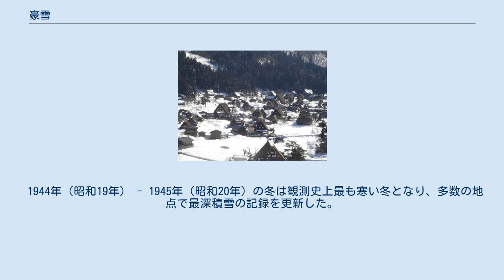豪雪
一八豪雪がもたらした積雪に埋もれる駅名標（越後中里駅） 豪雪（ごうせつ）とは雪による雪害のうち、程度の著しいものを呼ぶ。
大雪（おおゆき）の類義語でもある。
降雪量や積雪量による定義は存在せず、災害の程度が著しい場合に気象災害名としても用いられる。
 世界的には高緯度で海岸に近い山地などに豪雪地帯がみられるが、日本のように比較的低緯度で平野に多くの雪が降る特異な例もある。
 温暖化による気温上昇で豪雪は弱まるが、寒冷な場所では温暖化が豪雪を強める可能性が高い。
日本では、日本海側の中部山岳地帯など。
 日本における最深積雪は世界的な値を示しており世界有数の豪雪地帯が存在する。
 1926年（大正15年・昭和元年） - 1927年（昭和2年）の冬は北陸地方で豪雪となった。
北陸地方で昭和の期間は18年周期で豪雪になっている（1927年（昭和2年）・1945年（20年）・1963年（38年）・1981年（56年））。
 数字は積雪を示す（単位：cm）。
 1944年（昭和19年） - 1945年（昭和20年）の冬は観測史上最も寒い冬となり、多数の地点で最深積雪の記録を更新した。
太字は観測史上最大を示す。